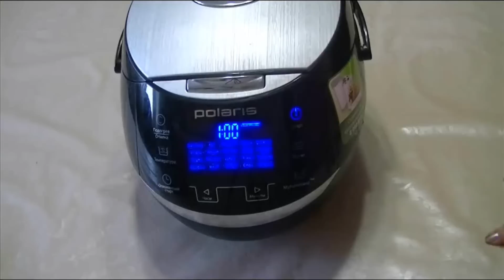Как приготовить мандариновый джем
мандарины в чищеном виде 800 гр.. сахар 400 гр. по желанию можно добавить мандариновую приправу(ароматизатор) я делала его и показывала видео.